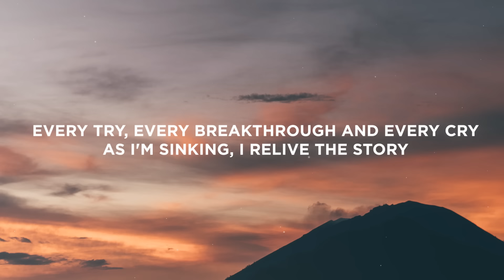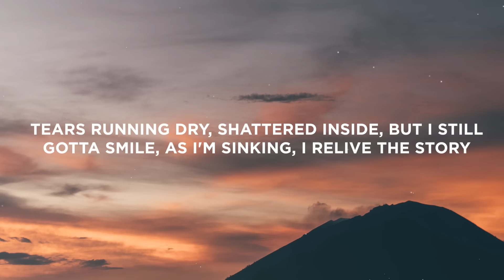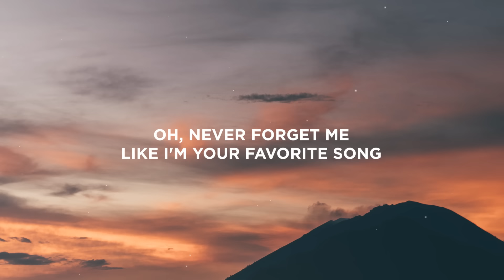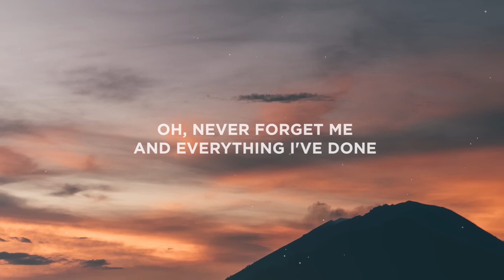Lil Nas X - AM I DREAMING (Lyrics) ft. Miley Cyrus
Lyrics:

Every song, every dream filled with hell from beyond
As I'm sinking, I relive the story
Every try, every breakthrough and every cry

Oh, never forget me
And everything I've done
Like I'm your favorite song
I'm fading, replaying
These thoughts I thought while sinking down
And evеrything I've done

Tears running dry, shattеred inside, but I still gotta smile
Glitter comes off, battered in blue, but I gotta go on
As I’m singing, I rewrite my story

[Chorus: Lil Nas X, Miley Cyrus, & Both]
I'm fadin' (Fadin'), replayin' (Mmm)